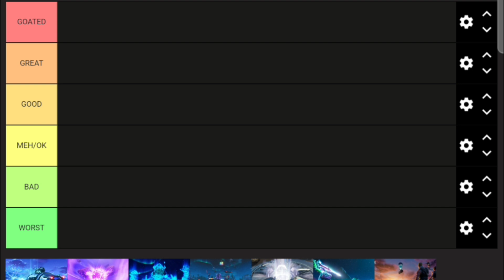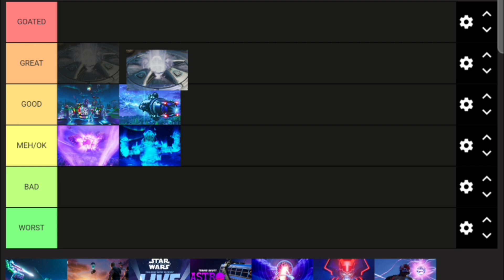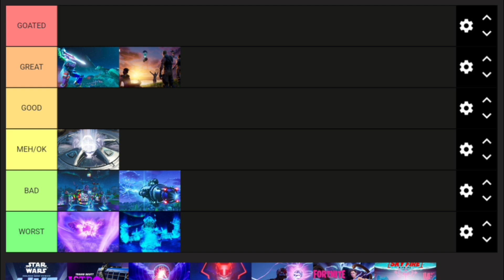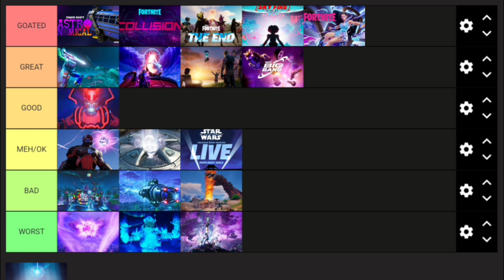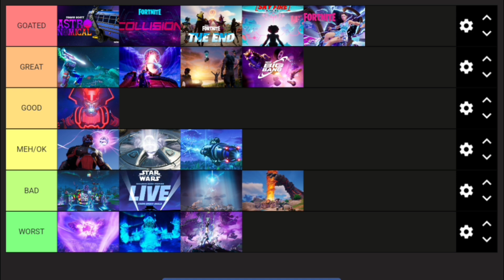Ranking every Live Event in Fortnite!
I miss the times when we got live events all the time.

- Background -
Hey, I'm nate24thegreat! I'm a small YouTuber just trying to share my passion through my videos. I make videos around the popular Battle Royale game, Fortnite. I make commentaries talking about all kinds of different news revolving around Fortnite, such as new updates or controversial changes. All of my content is family friendly and can be enjoyed by a variety of different audiences. Hope you enjoy the video!